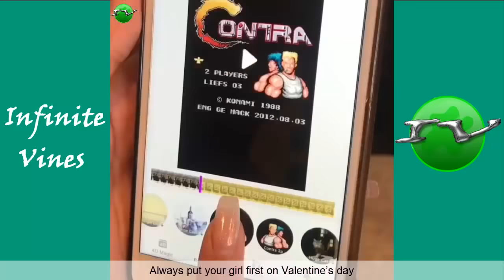Try Not To Laugh While Watching Liane V Vines And Instagram Videos Compilation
I Hope You Enjoyed Best Of Liane V Facebook & Instagram Videos 2016 !